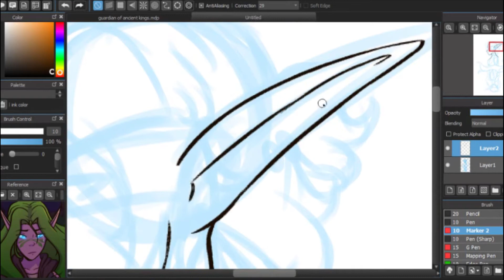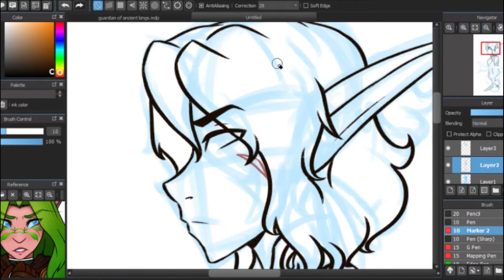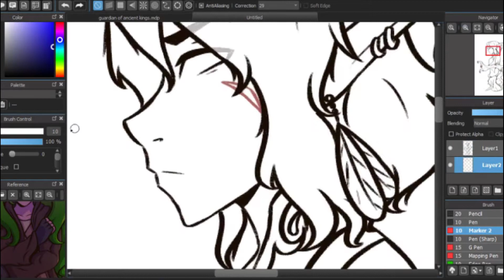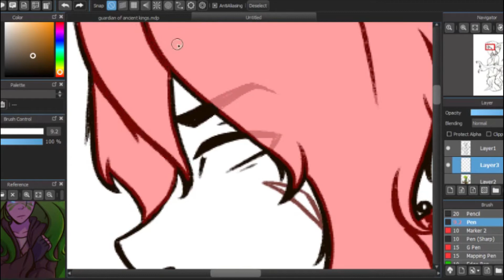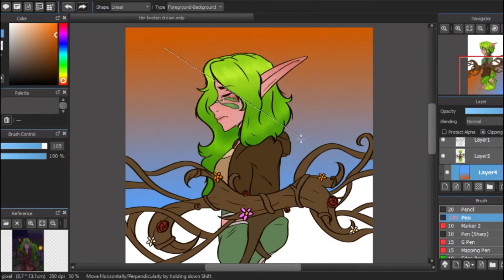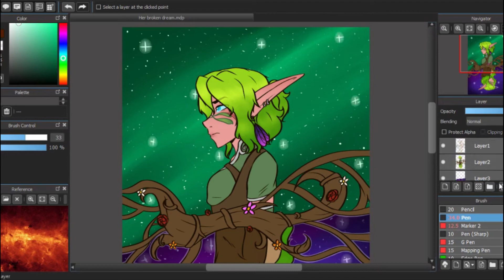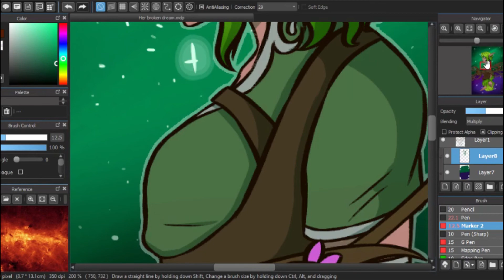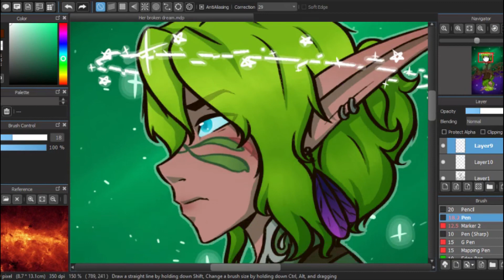Broken dreams - Battle for Azeroth (Speed paint) (Resources in Description)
My druid, alaantheria bearmantle. I'm working on a comic that involves her reaction to the burning of teldrassil and how she develops. And this drawing will the used as a cover for it.

Programs:

OBS studio (screen capture)

Hitfilm express (editing software)

Medibang (Drawing program)

WoW belongs to Blizzard and alaan is a fan OC